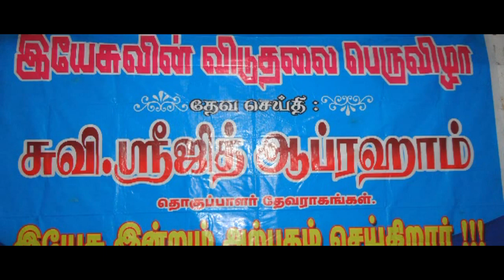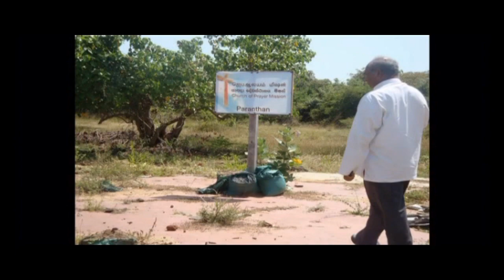KARUNAI KADALE KALVARI {TAMIL GOSPEL} EVA.DR.SREEJITH ABRAHAM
EVA.DR.SREEJITH ABRAHAM,
MUSIC:BRO.CHRISTIAN KUTTY, LYRICS & MELODY:PAS  STANLEY,KOTHAGIRI                                                                                                       SONG LYRICS -;                                                                                                                                                        கருணைக் கடலே கல்வாரி நாயகா(2)
என்னையும் தெரிந்து கொண்டீரே
அன்பின் உருவே அனாதி தேவனே
என்னையும் அணைத்துக் கொண்டீரே(2)

எப்படி நான் நன்றி சொல்வேன்        ஏசையா
என்னையே நான் தருகிறேன்      ஆசையா- உமக்கு (2)
                         - கருணைக் கடலே

                        1
நான் அழுத நேரமெல்லாம்
தேடி வந்தீரே
நான் இருப்பேன் என்று சொல்லி
ஆறுதல் தந்தீரே
                          - எப்படி நான்

                     2
என் தனிமை நேரமெல்லாம்
துணையாய் நின்றீரே
அன்பு செய்து அரவணைத்து
கிருபை தந்தீரே
                      - எப்படி நான்

       ‌            3
என்னையும் கனப்படுத்தி
ஊழியம் தந்தீரே
உண்மையாய் நடத்தி சென்று
பரலோகம் சேர்ப்பீரே
                              - எப்படி நான்